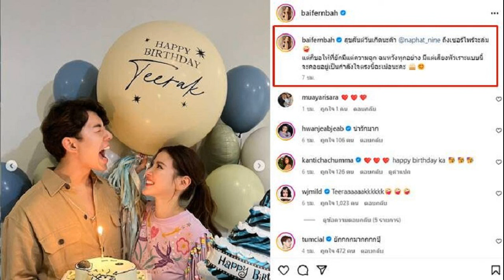เดือดอีกดราม่า โน้ส อุดม ทอล์กระอุ ผู้การแต้ม ซัดตลกร้ายสังคมไทย แนวคิดผิดเพี้ยน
7 พ.ค. 2567
08:45 น.
ระวังจะไม่มีใครไหว้ เดือดอีกดราม่า โน้ส อุดม ทอล์กระอุ ผู้การแต้ม ซัดตลกร้ายของสังคมไทย แนวคิดผิดเพี้ยน พาดพิงผู้ใหญ่ วิจารณ์เพศ อาชีพ

จากกรณีดราม่าหลากหลายมุมมอง เดือดแรงขึ้นทุกที ประเด็น โน้ส อุดม ออกมาทอล์กใน “เดี่ยวสเปเชียล ซูเปอร์ซอฟต์พาวเวอร์” ผ่านทาง Netflix ทั้งปมพูดเรื่องความพอเพียง หรือพาดพิงถึงหลายเรื่องๆ นั้น
อ่านข่าว – ดราม่าสนั่น โน้ส อุดม ทอล์กปมพอเพียง เห่อตามดารา-อินฟลู อย่าดัดจริต ระอุอินฟลูโผล่ฟาดกลับ
อ่านข่าว – เอาแล้วดราม่าเดี่ยว “โน้ส อุดม” สุดเดือด “เรวัช” ลั่นอย่าทะลึ่ง! จะขึ้นไปถีบบนเวทีไม่ให้พูดจบ
ทำเอา โน้สอุดม ยังติดเทรนด์ X ต่อเนื่อง และมีคนดังออกมาวิจารณ์กันเดือด โดยเฉพาะปมทอล์กเรื่องประเด็นพอเพียง ทั้งมือปราบขุนดง พล.ต.ท.เรวัช กลิ่นเกษร อดีตผบช.ปส.ก็ไลฟ์สดซัดถ้านั่งดูอยู่ด้วยวันนั้น จะขึ้นไปถีบบนเวทีไม่ให้พูดจบ

ขณะที่ ผู้การแต้ม พล.ต.ต.วิชัย สังข์ประไพ มือปราบหูดำ ก็อัดคลิปถึง โน้ส อุดม เรื่องตลก แต่เป็นตลกร้าย โดยกล่าวถึงโน้สว่า ผมได้ดูคลิปที่เป็นกระแสของคุณแล้ว ผมรู้สึกไม่สบายใจ และผมเชื่อว่าคนส่วนใหญ่ในประเทศนี้ก็ไม่สบายใจเช่นเดียวกัน
ผมอยากจะเตือน คุณโน้ส อุดม ว่า “การที่คุณได้พูดถึงผู้ใหญ่ และวิจารณ์เรื่องเพศ อาชีพ และที่สำคัญที่สุด คุณได้พูดถึงเรื่องความพอเพียงจะตั้งใจหรือไม่ตั้งใจก็ตาม
แต่การกระทำของคุณนั้น ทำให้สังคมส่วนใหญ่ เข้าใจผิด บิดเบือน เพราะคุณเป็นบุคคลที่มีชื่อเสียง และเป็นบุคคลที่มีคนติดตามจำนวนมาก โดยเฉพาะเด็กและคนรุ่นใหม่ที่ถือว่าคุณคือต้นแบบ
การที่คุณออกมาพูด ทำให้เป็นเรื่องตลก แต่แท้จริงมันเป็นเรื่องตลกร้ายของสังคมไทย สิ่งที่คุณพูดคุณเข้าใจผิด เช่นความพอเพียง คุณสื่อความหมายผิด

ความพอเพียง ไม่ใช่แค่การปลูกผักปลูกหญ้าทำนาทำไร่ แต่มันเป็นเรื่องแนวความคิด ปรัชญาที่ลึกซึ้ง ในการสอนคนให้รู้จักการใช้ชีวิตแบบพอประมาณ มีเหตุมีผลและมีภูมิคุ้มกัน
ซึ่งสามารถนำไปปรับใช้ทุกคนทุกกลุ่ม ทุกอาชีพได้ วันนี้คุณออกมาเตือนผู้ใหญ่ให้ทำตัวเพื่อให้เด็กได้ยกมือไหว้ ผมว่าคุณก็เป็นผู้ใหญ่แล้ว หากคุณยังมีแนวความคิดที่ผิดเพี้ยนแบบนี้ ระวังจะไม่มีใครไหว้คุณเช่นเดียวกัน”